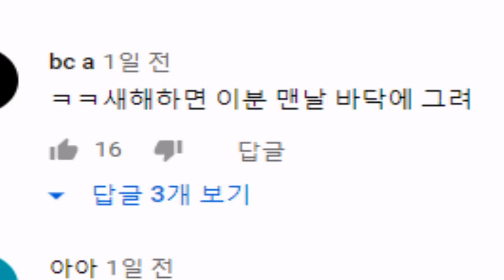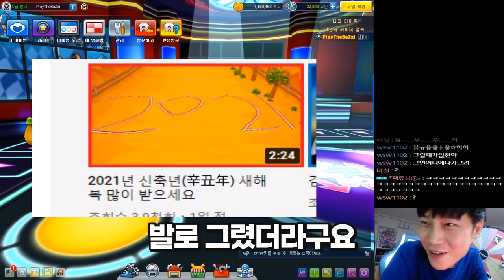여러분 사실은..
2021년...